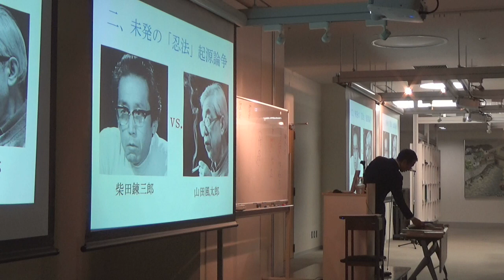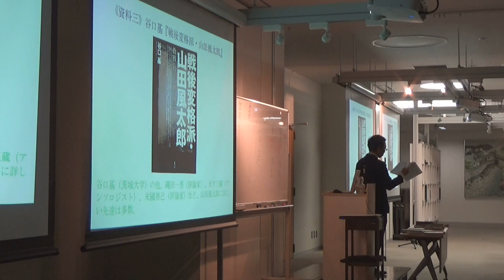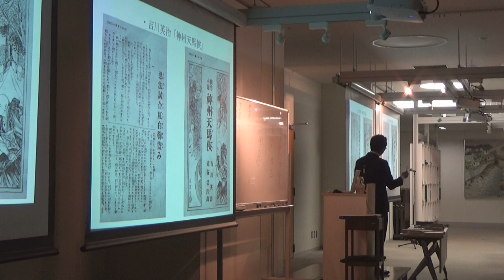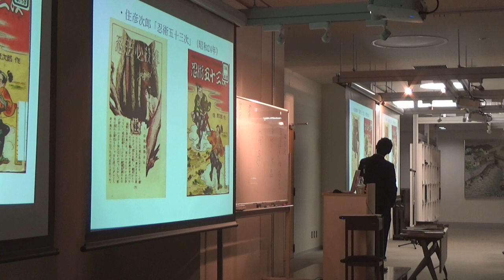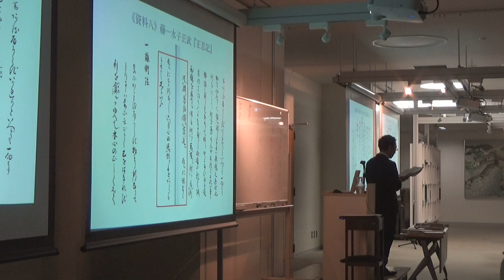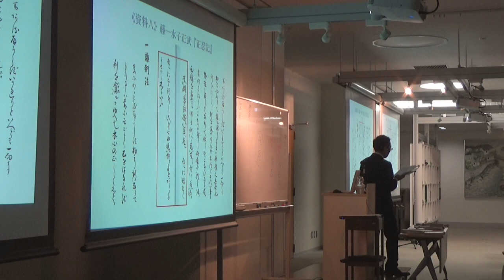牧野 悠「昭和30年代の忍法小説－柴田錬三郎と山田風太郎－」（部分）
2019年度三重大学伊賀連携フィールド「忍者・忍術学講座」後期第4回 2020/1/25　牧野　悠（帝京大学理工学部講師）「昭和30年代の忍法小説
－柴田錬三郎と山田風太郎－」（部分）